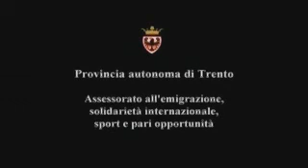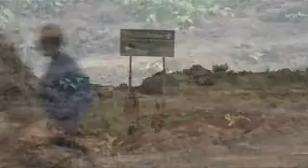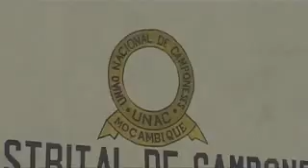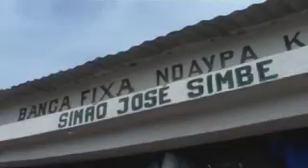Insieme-Juntos - 1/4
Di Marco Pontoni e Stefano Regazzola

Il progetto di cooperazione decentrata avviato in Mozambico, nel distretto di Caia, da un consorzio di associazioni trentine, con il sostegno della Provincia autonoma di Trento. Sviluppo rurale, istruzione, sanità e lotta all'aids i temi trattati. Ma anche la medicina tradizionale dei "curandeiros", l'eredità della guerra civile, l'amicizia nata fra un pezzetto di Africa e un territorio alpino.